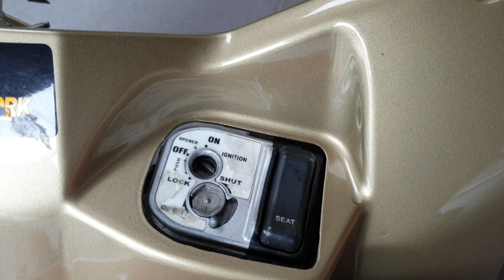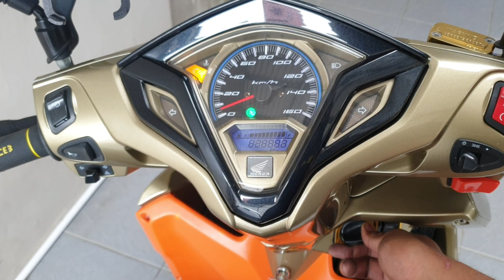Review keyless Honda PCX dan Cara Pasang keyless di Honda Vario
Review keyless Honda PCX original dan Cara Pasang keyless di Honda Vario

follow juga instagram @ridwan_maulana